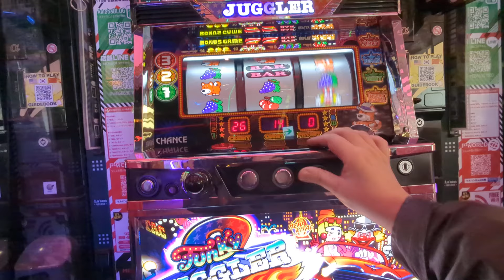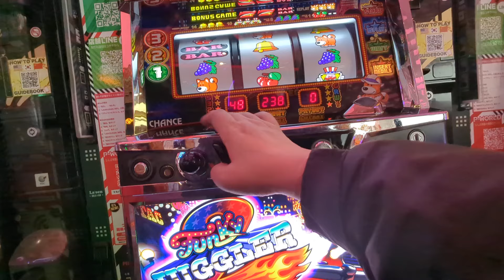生入りジャグ連（´・ω・`）